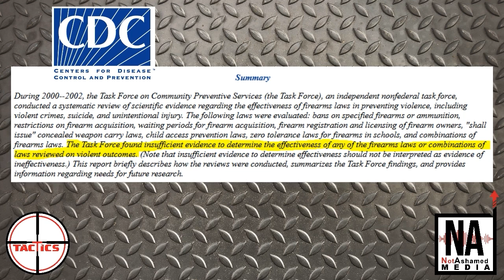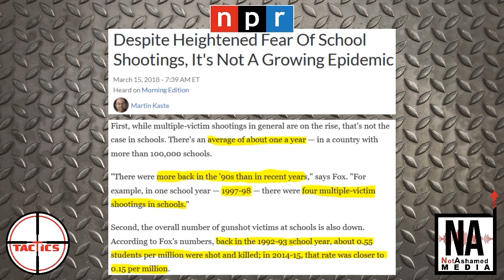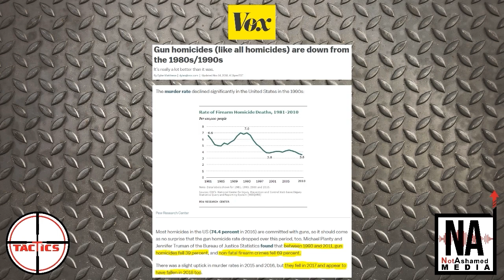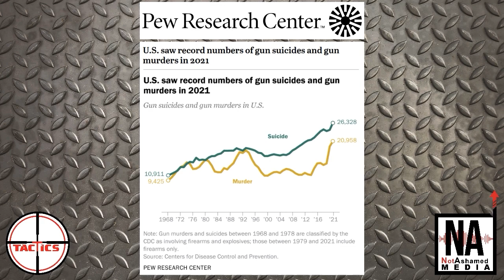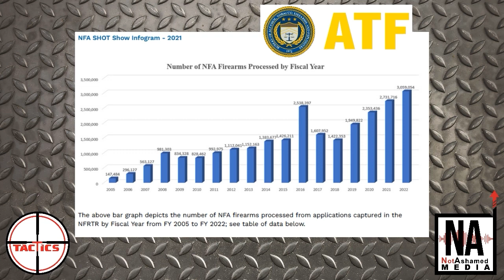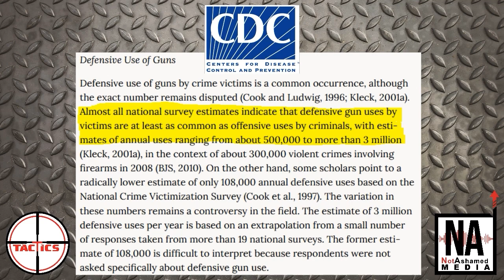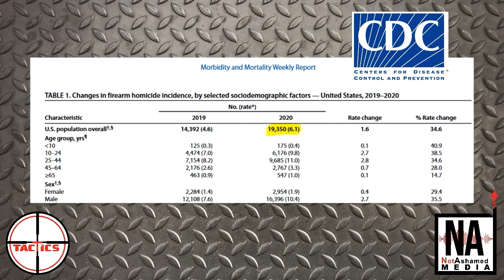Countering Abortion Arguments #9: How Can You Be Pro Life While Opposing Gun Control?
Some pro-abortion advocates seem baffled that some pro-lifers are also very much against gun control laws.